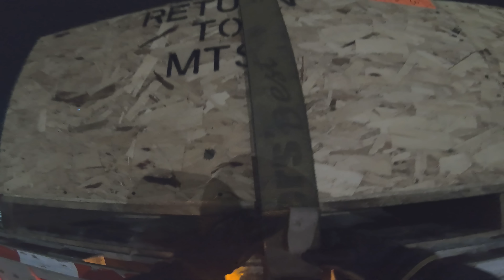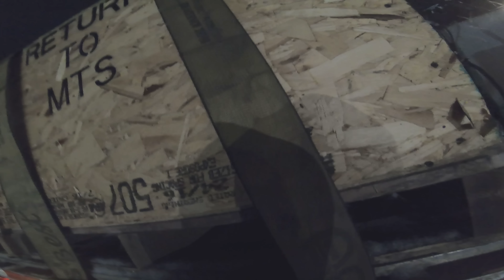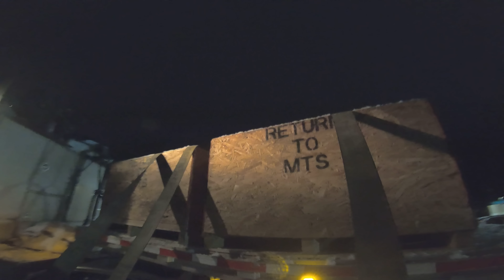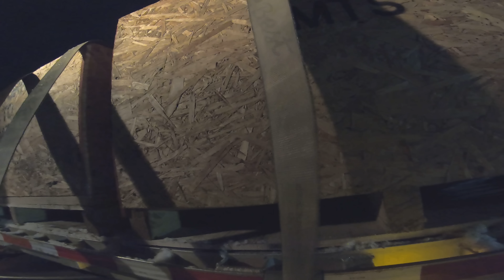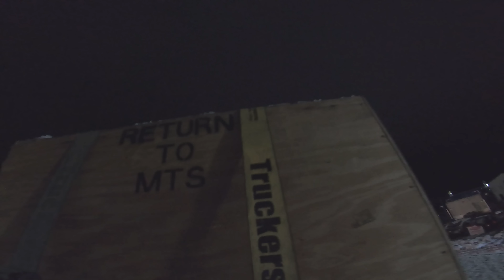Ladungssicherung in der kalten Nacht - #520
wenn schon Panne, dann sinnvoll.

Postadresse:
Mirco auf Achse
Oakville, R0H 0Y0
Manitoba, Canada

ich habe auch ein eigenes, kleines Forum (ja ich weiß, ich bin halt oldschool):

Die Titel und Interpreten werden unten rechts im Video eingeblendet, wenn ein Song startet... wenn ich es nicht vergesse :)